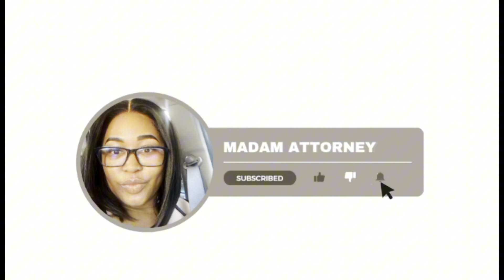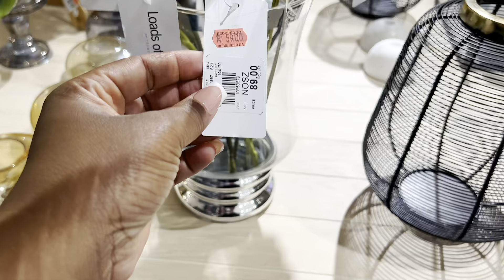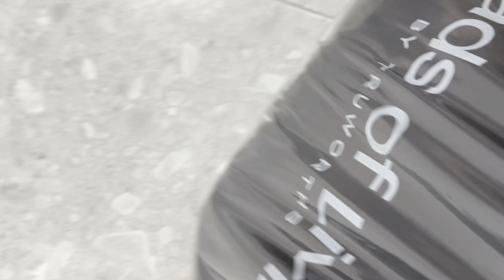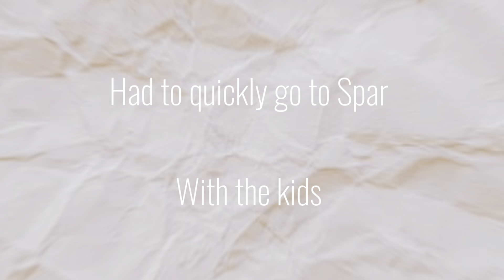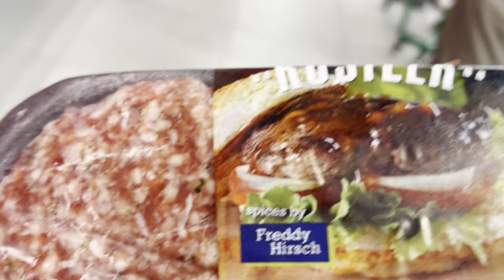Day Vlog: spend the day with me and let’s do everything that makes me happy